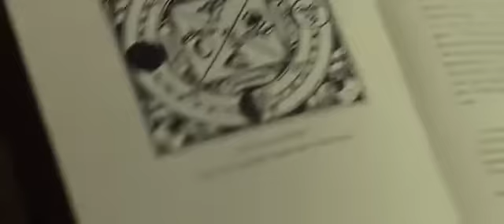Kill Your Darlings - Allen Ginsberg x Lucien Carr (2)